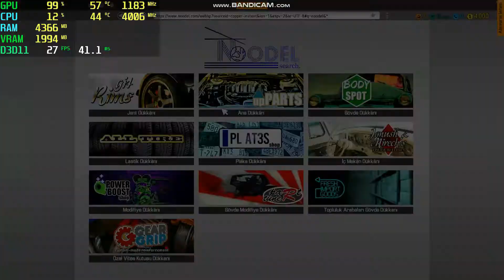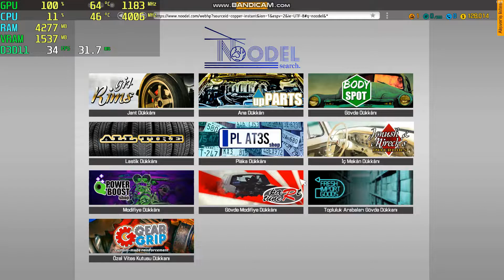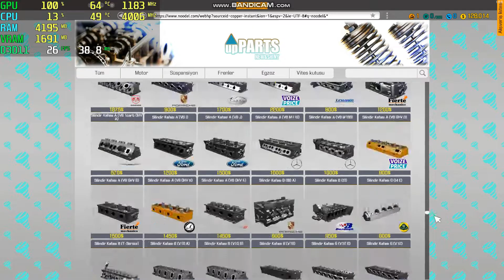Car Mechanic Simulator 2018 RX 550 - 1080p Medium,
⏱ Timestamps ⏱
Start 0:00
1080p Medium: 0:05

🔧SPECS🔧
◾️SSD1:Hikvision 240GB
◾️SSD2:Patriot 1TB (Games installed)